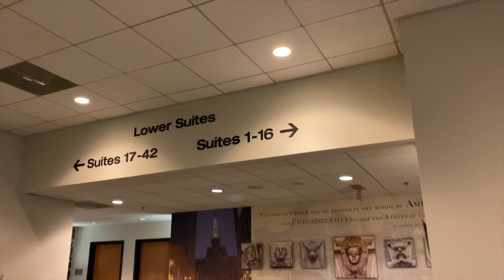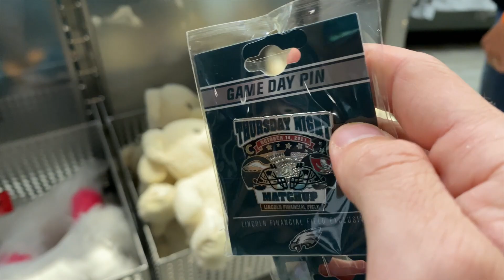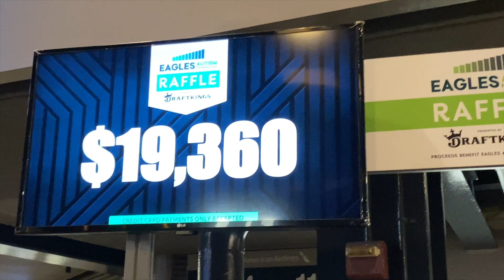Philadelphia Eagles Club Seats Tour - 2021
This past October I was lucky enough to have the BEST seats in the house for the Philadelphia Eagles game.

When I say, "The Best Seats In Lincoln Financial Center"  I mean it!

These seats are in the box suit section and are catered, indoor, airconditioned and have your own private bathroom.

I decided to give you all a tour of these seats. Let me know what you think!

Merch Links